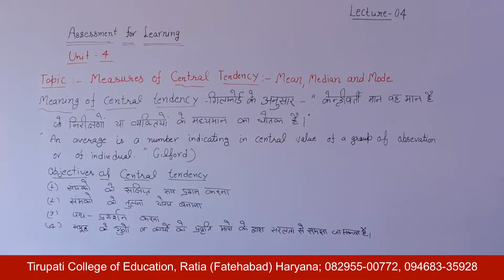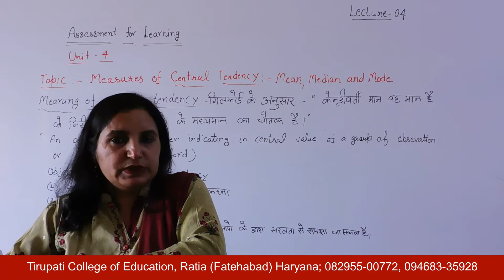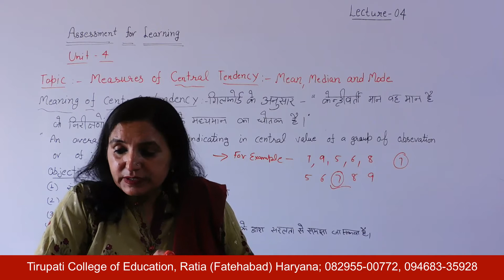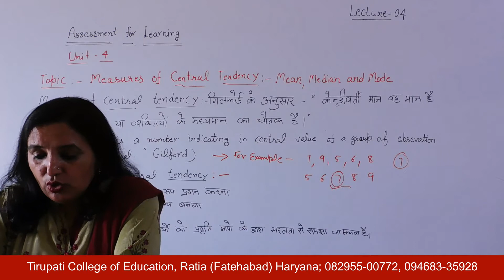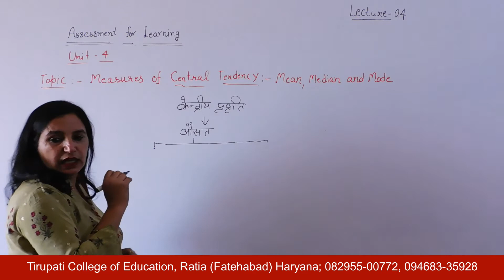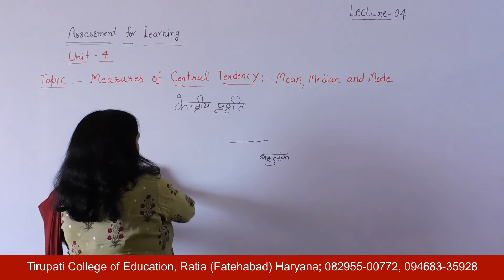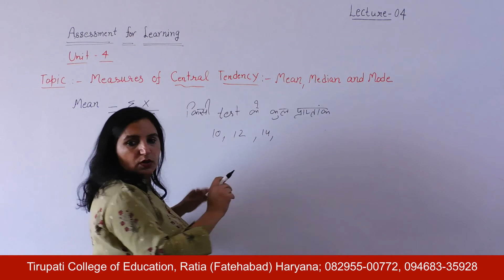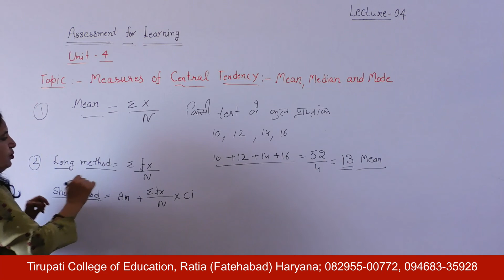Assessment for Learning; Unit - IV; Lecture 04 HD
Name of Course : Bachelor of Education
Class : First Year
Subject Name : Assessment for Learning
Unit Number : Unit - IV